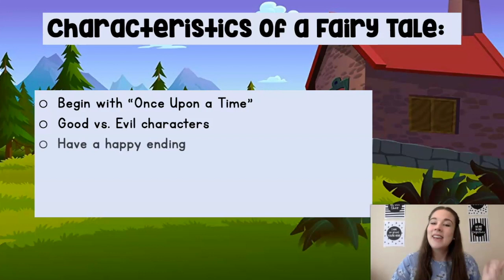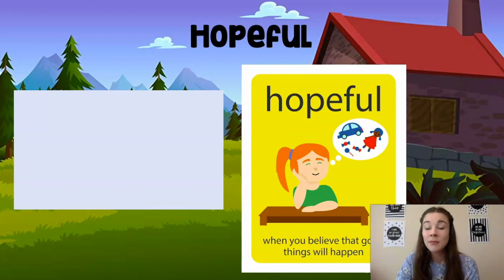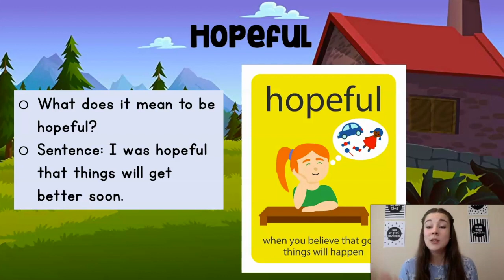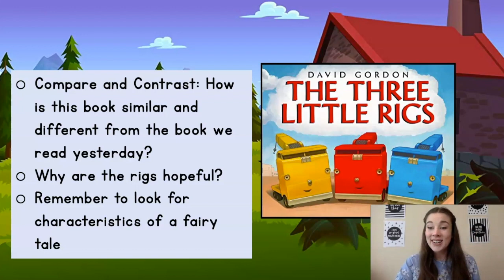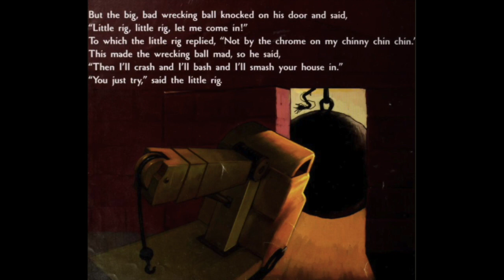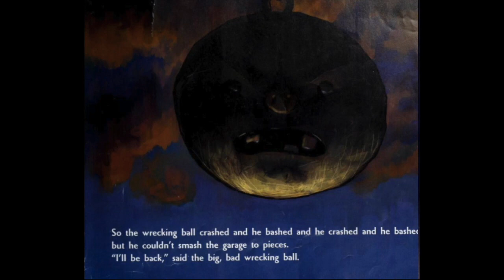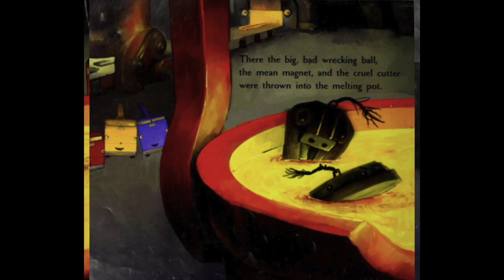KinderandFirst_5.20.20_ReadAloud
Click the Link below to fill out the response for The Three Little Rigs: